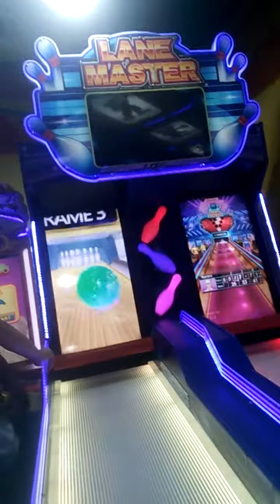March 13, 2022